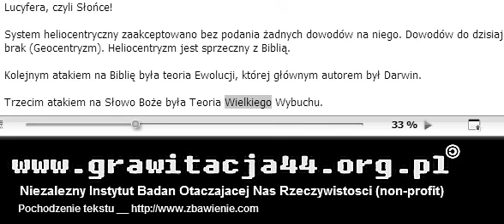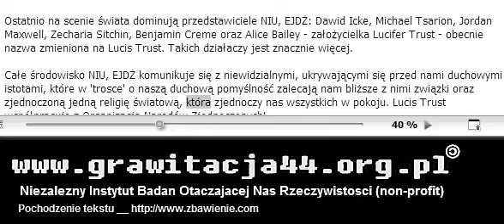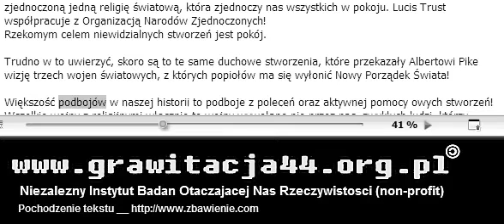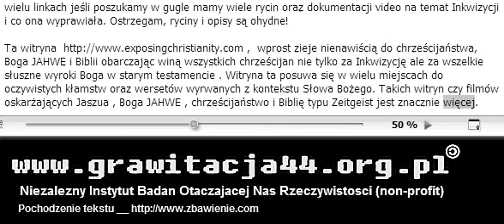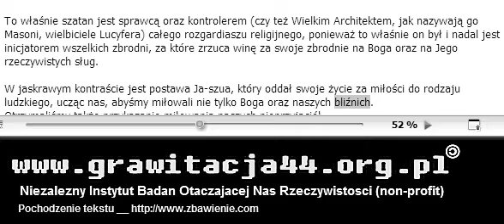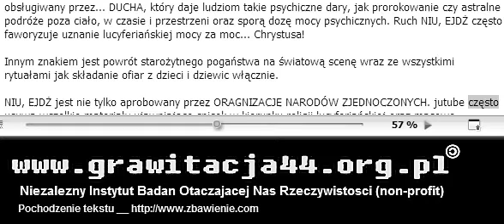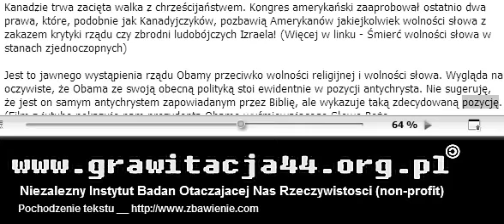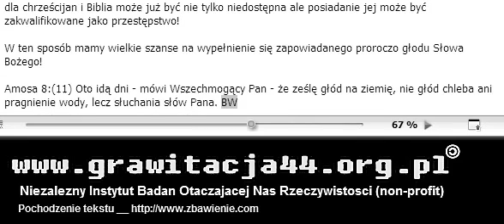[2/3] Wielka wojna o umysly ludzkie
Na całym świecie toczy się od zarania dziejów wielka wojna światowa.
Jest to wojna o twoje sumienie ! Każde działanie człowieka jest pod "ICH" obserwacją Z tego wyłącznego powodu władze całego świata zabiegają o szczególnie dokładną kontrolę nie tylko tego co robisz i gdzie jesteś, ale w szczególności zabiega się o to, aby wiedzieć co myślisz i jakie masz zdanie na wiele tematów. Dlatego każda mail, każdy post na forum, każda transakcja karty kredytowej jest rejestrowana, rejestrowane są witryny, które czytasz, filmy jutube, które oglądasz i tytuły piosenek, które słuchasz.